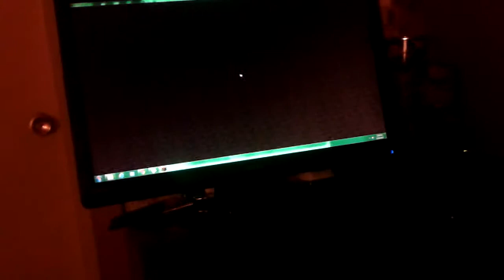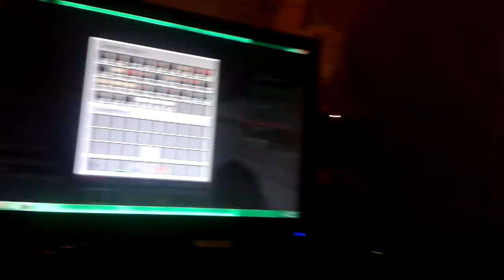Um...my brother told me to :P